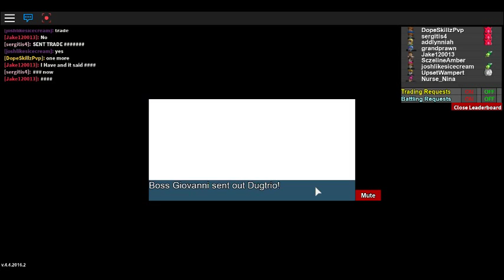roblox project pokemon part 3